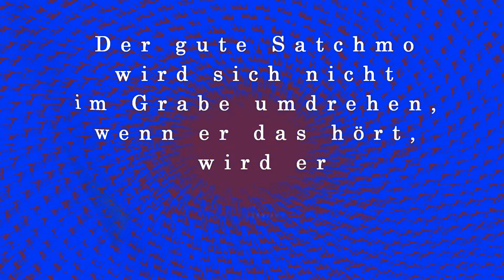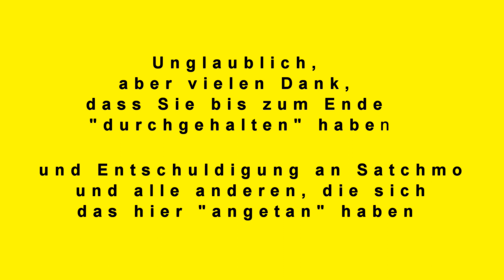Wonderful world auf Saxophon (instrumental), grauselig gespielt auf unserer Silberhochzeitsfeier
Das Lied "Wonderful World" wurde zum Abschluss der Silberhochzeitsfeier gespielt, quasi als "Rausschmeisser". Gut dass es nicht vorher gespielt wurde, sonst hätten alle die Feier fluchtartig verlassen.